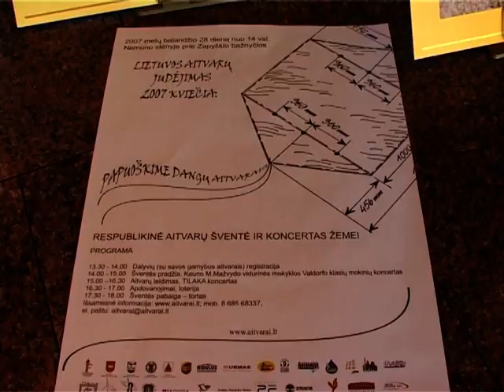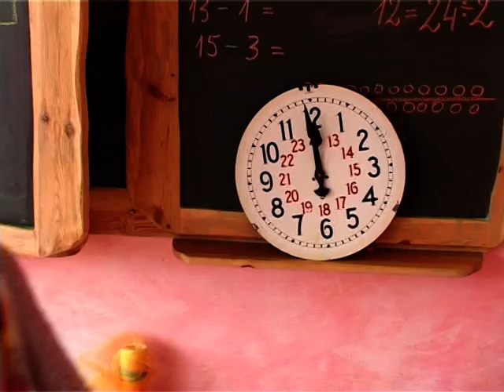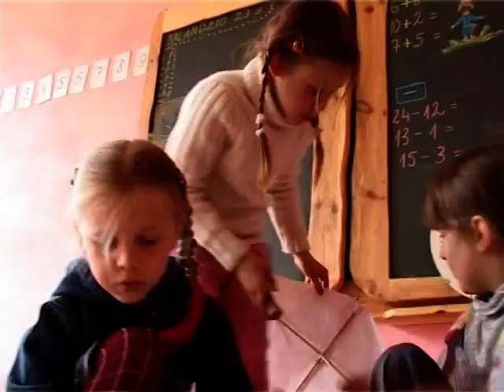Aitvarų kūryba 2007 (1)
2007 balandis
AITVARAI DANGUI IR ŽEMEI
"Kites for the Earth and the Sky"
Kaunas, LT

filmavo: Rolandas Karalius
muzika: "Gegužiukai"